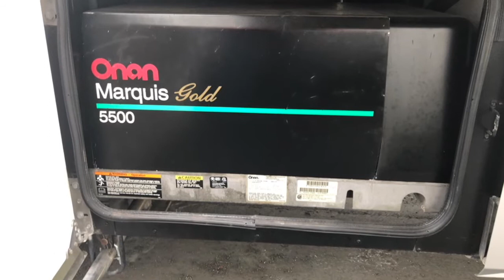02 - FIND THE VEHICLE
Several years ago I had this crazy dream of combining my passion for travel and music in a common project. Thus was born the LAGOODVIBE solar recording bus. I decided to produce 8 short films that tell the story of the creation of LAGOODVIBE.